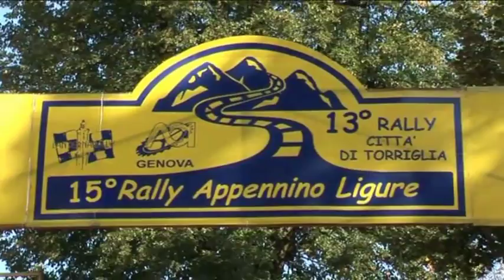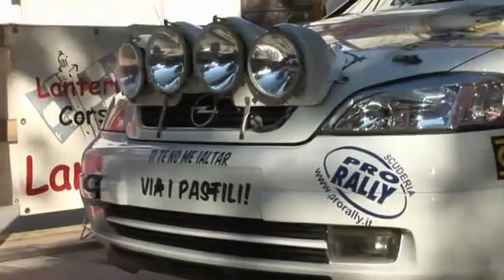Presentazione Gabusi - Grossi Rally Appennino Ligure 2011